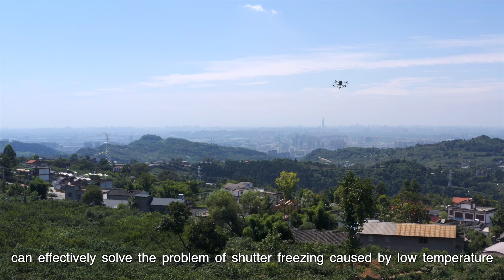Rainpoo M10P | Imaging Infinite! Medium Format 100MP High Performance Metric Camera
With the never-ending quest for pixels in aerial photography, Rainpoo has launched new high precision photogrammetry cameras: the M10Pro. The total pixel of the camera is 100MP, from the imaging element to the optical lens, which is independently developed and designed by Rainpoo,it has medium format image sensors for better image quality and high perception.

In terms of lens design, Rainpoo has developed the MLE lens for medium format cameras based on years of research and development experience. The MLE lens still uses the classic double Gaussian structure, ultra-low dispersion ED lens and aspherical lens to ensure adequate image resolution, while the lens weight and volume can be controlled to a small level.

The Rainpoo M10 aerial mapping camera is light in weight and extremely small in size. It is easily compatible with most of the current market aerial survey UAV platforms to obtain superior aerial images. The camera is highly integrated and has a firm structure; The newly developed highly reliable M-S shutter can meet the needs of users in any harsh environment for high intensity and long-term use. This is a high performance and reliable aerial camera that customers can trust.

Basic parameter
Product weight: 650g (without gimbal)
Pixels : 100MP
Sensor size :44*33
Camera dimension :105.5*94*110 (50mm lens)
Minimum exposure time interval:0.6s

Adaptation parameter
supply voltage:18v-36v
Power supply: UAV power supply
Mounting mode: lower hanging and top drag  shock absorption
Trigger signal : PWM/high-low level /serial port
Camera control : open SDK
Level protection: IP53

M-S shutter parameter
Shutter speed :1/2000
Shutter life :›50w times
Blade material: MJ60 grade carbon fiber
Nature of shutter: mechanical global

Supporting functions:
Photo POS writing function
PPK raw data write
PPK/RTK Position correction
Single photo illuminance correction
High synchronization trigger technology